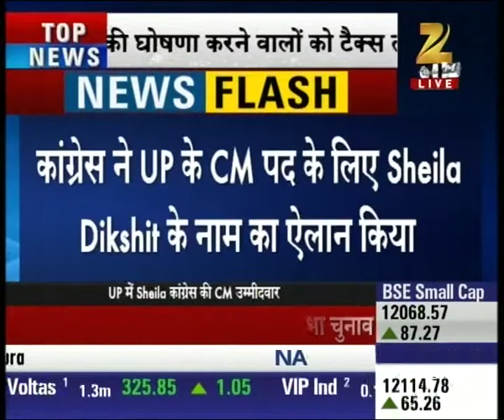News @ 5 : Sheila Dixit becomes a ray of hope for Congress in U.P assembly election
Sheila Dixit becomes a ray of hope for Congress in U.P assembly election. Watch this special segment and get to know more here.